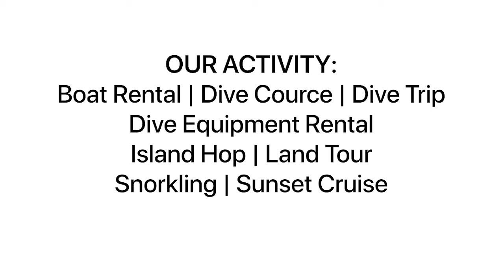Dive and Travel 720p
Fancy a visit to Bintan Island? Just one hour by Ferry from SIngapore to great food, beautiful sites and fun water sports!